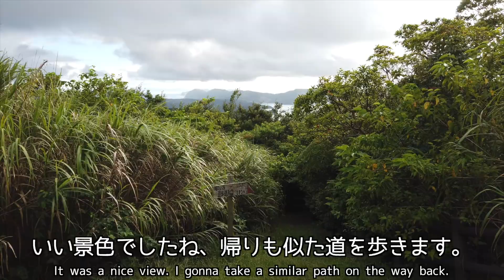【散歩＆バイク動画】奄美大島・高知山展望台の紹介~introducing Kouchi mountain obsavatory in Amami oshima island~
昨日に引き続き、高知山展望台の紹介です。
他にもドローンの動画もありますので、よかったら！

CHOPA VlogのTOMYです！
現在、日本一周をしています。

ここでは、旅の記録として、訪れた場所の撮影記録を、ほぼほぼ撮って出しの状態で投稿しています。

ドローン映像やぶらり映像、はたまた旅の生活の映像などをありのままに見ることができます。

他にも様々なSNSでも発信していますので、是非フォローやサブスク、お願いします！

CHOPA VLOG〜無計画な旅の行方〜(動画はここから！)

Hi! I’m TOMY!
I’m traveling around Japan and I manage blog,youtube channnel and some SNS.

I post no edit movies visited places as travel records in this channel.
For example,you can watch drone,walking,travel life movies.

I send about my travel with my SNS!
Now,these SNS don’t support English,but I’ll plan to write it in English.